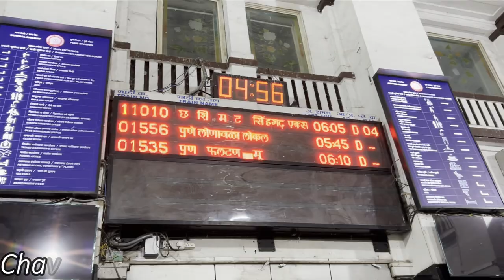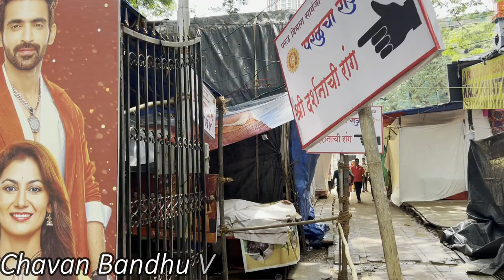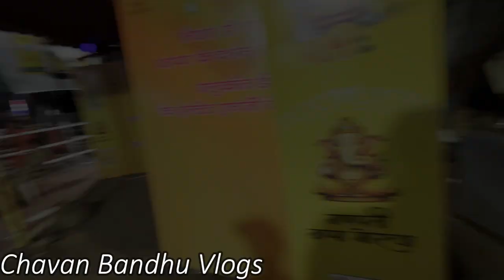| Mumbai Top Famous Ganpati Darshan 2024 | ChinchpokliCha Chintamani | Pune to Mumbai by Pune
|| Mumbai Ganpati Darshan  2024|ChinchpokliCha Chintamani Darshan || LalBaugCha Raja Darshan || Pune to Mumbai by Train ||

To Kya Bolti Public😎

Ganesh Chaturthi Ke Pehle Din Pe Hi Main Laya Hu Aap Logo Ke liye Ek Hi Video Me Total 8 Ganpati Bappa Ke Khubsurat Se Khubsurat Idols Jinke Darshan Karne Ke Baad Aapka Din Awashya Ban Jayega🥺😍...

Sabse Pehle Par Aate Hai

1:-LalbaugCha Raja
2:-MumbaiCha Raja(Ganesh Gully)
3:-ChichpokliCha Chintamani
4:-KalachaukiCha Mahaganpati
5:-Tejukaya Sarvajanik Ganeshostsav truct
6:-Curreyroadcha Raja
7:-ParelCha Raja
8:-ParelCha Samrat

** Production House **
  Sujata Chavan (AAI SHABE)
  Ujawala Chavan (AAI SHABE)
** OWNER OF CHANNEL **
  Manmohan Chavan
  Mohini Chavan
  Krishna Chavan
  Sohan Chavan
Hey guys!